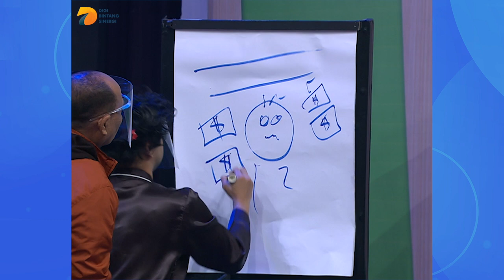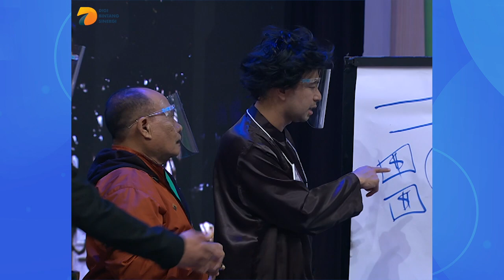Roy Kiyoshi Mencium Aroma Sesuatu Di Pesbukers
Raffi Ahmad berperan sebagai Roy Kiyoshi mencium berbagai aroma aneh di Pesbukers. Kira kira aroma apa saja yang dicium oleh Roy Kiyoshi ini?

Yuk nostalgia dengan potongan video episode lama Pesbukers. Tonton keseruan dan kelucuannya sekarang!

TikTok: FB Page/ BaBe/ Helo: DBS Entertainment